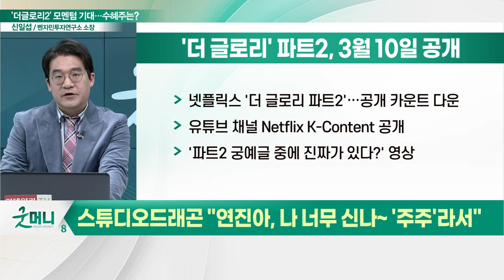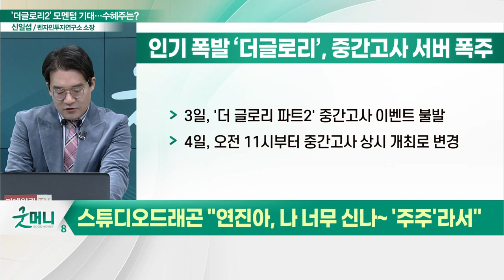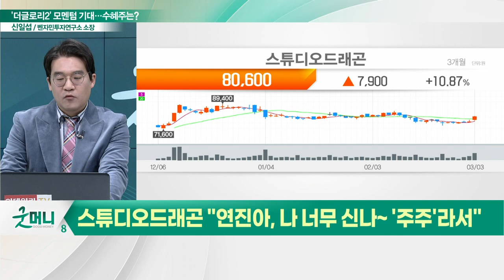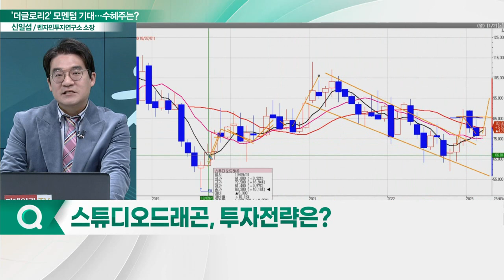스튜디오드래곤(253450), '더 글로리' 수혜... "연진아, 나 너무 신나~ '주주'라서"_신소장의 시그널 (20230306)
스튜디오드래곤(253450) "연진아, 나 너무 신나~ '주주'라서"
- 넷플릭스 '더 글로리 파트2'… 공개 카운트 다운
- '파트2 궁예글 중에 진짜가 있다?' 영상 게재
- 중간고사 접속 폭주로 서버 과부화